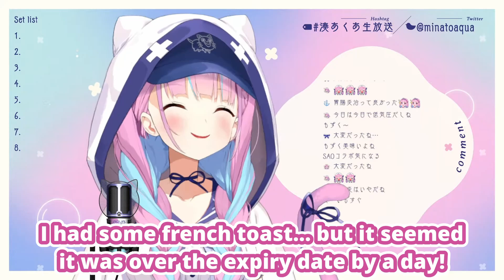Aqua Got Sick After Vsaikyou (Minato Aqua / Hololive) [Eng Sub]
Minato Aqua talks about how she got quite sick with a stomach flu soon after Vsaikyou ended...

● Source:
【歌枠】ひさしぶりにたくさんうたうよ！【湊あくあ/ホロライブ】